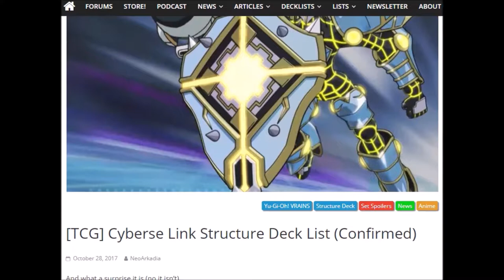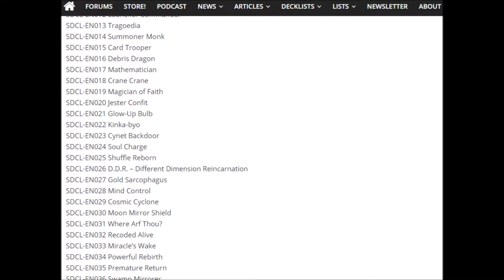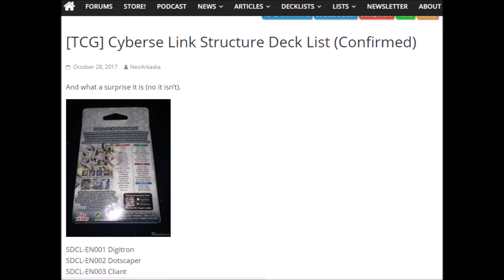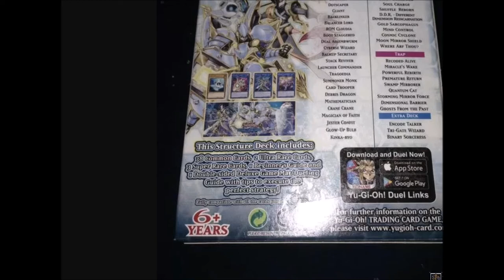Cyberse Link Struktur Deck - Deck Liste TCG! Yugioh News!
Das neue Deck mit jeder Menge guter Reprints!

Musik aus der Youtube Musik Liste:
music selected from Youtube Music List: